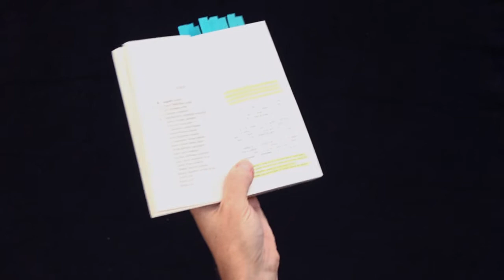Alain Damasio invité par les Faucheuses et les Faucheurs d'OGM (partie 2)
Quand les Faucheurs, lanceurs d'alertes,  invitent un autre lanceur d'alertes comme Alain Damasio, ça produit une très belle rencontre! Quand ça se passe au Clan Destin, à Livernon dans le Lot, au cours de la Fête des Faucheurs locaux , le 2 octobre 2021, sous un barnum ouvert sur les bois environnants et que Philippe Renault, écrivain  et enseignant anime la rencontre , alors ça alchimise et se raconte la  révolte contre une organisation totalitaire du monde, la  passion pour refonder une  relation à l'ensemble du vivant qui soit respectueuse , sensible et créative. La captation de cette rencontre est publiée en deux parties.